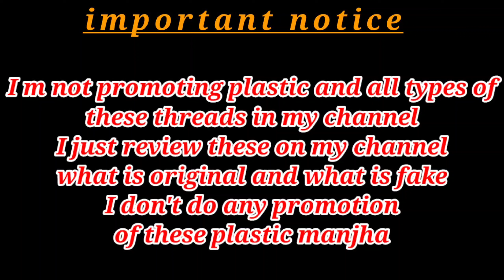Giveaway Best Manjha For You 🤩 Abhishek Zone 🔥 Giveaway Alert 🧵